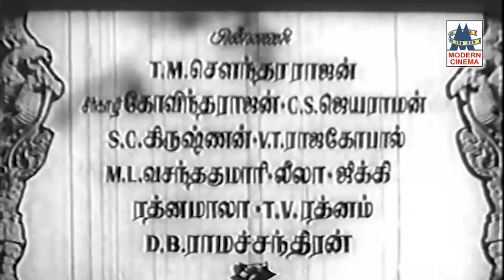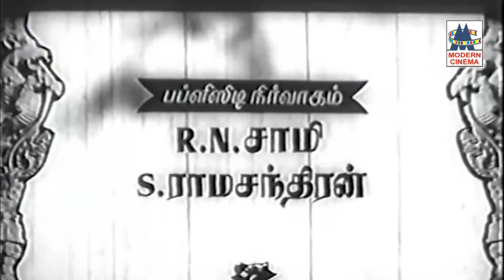Rani Lalithangi Movie நடிகர் திலகமும், பானுமதியும் தந்த வரலாற்று காவிய ராணி லலிதாங்கி 4Kயில்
Directed by T. R. Raghunath
Produced by Tiruchi R. Kalyanaraman
Screenplay by Thanjai N. Ramaiah Dass
Starring Sivaji Ganesan
P. Bhanumathi
Cinematography P. L. Rai
Edited by R. Rajagopal
Production
company

T. N. R. Production